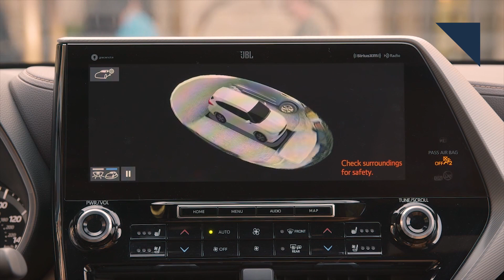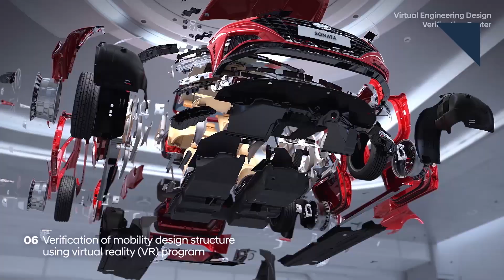Hyundai/Kia Use VR to Aid Vehicle Design - Autoline Daily 2740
0:07 New Toyota Highlander Headed to Dealerships
1:07 Audi Refreshes the Q7
2:38 Truck Makers Cutting Jobs Too
3:18 Volvo & Isuzu Form Truck Alliance
3:42 PSA & FCA Make Merger Official
4:19 Bosch Develops Tech to Monitor Occupants
5:32 Hyundai/Kia Use VR to Aid Vehicle Design